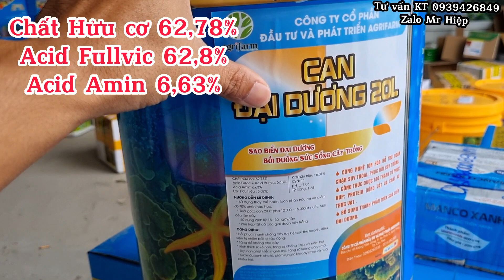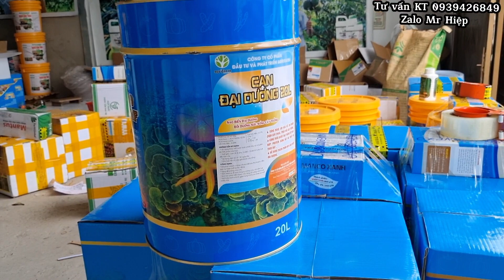Can kích rễ sầu riêng nào nhẹ chi phí tiết kiệm giúp bà con phục hồi sầu riêng lấy cơi đọt mạnh